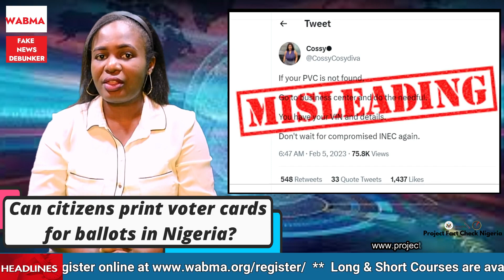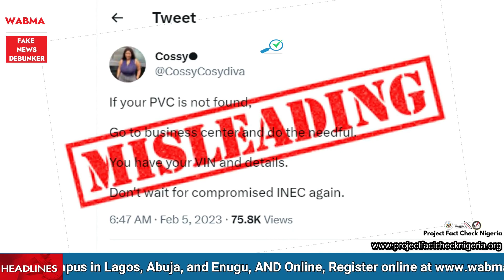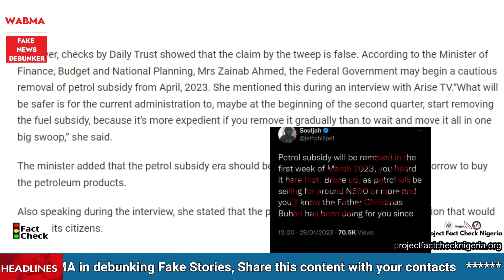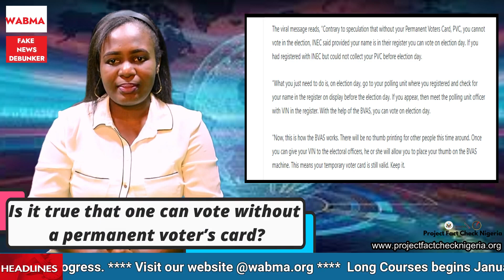WABMA Fake News Debunker//Can citizens print Voter cards for ballot in Nigeria?